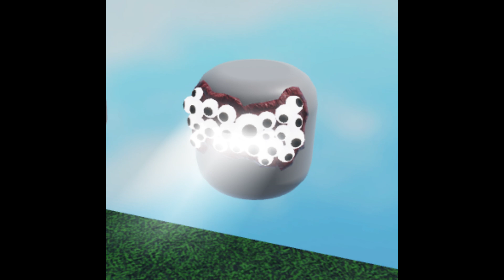Roblox Survive The Night HALLOWEEN LEAKS!